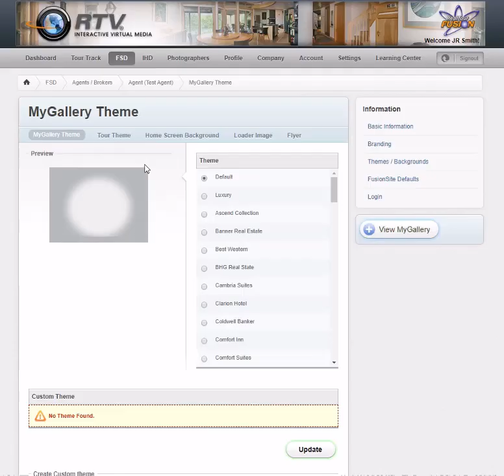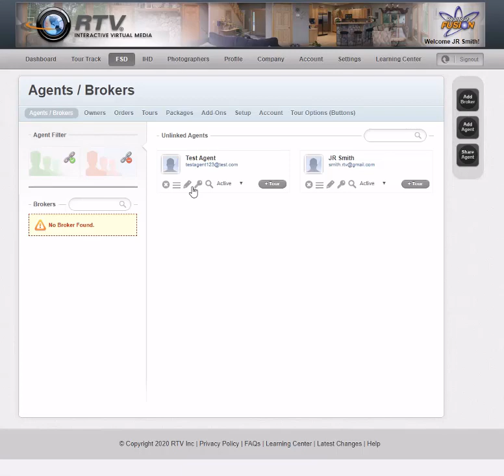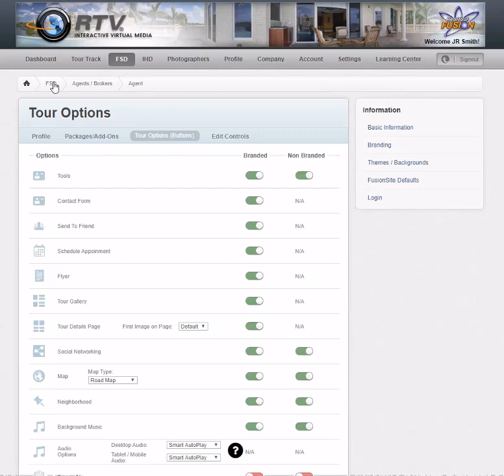Knowledge Base-Editing Agent/Owner Profiles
Guide to editing agent/owner profiles.